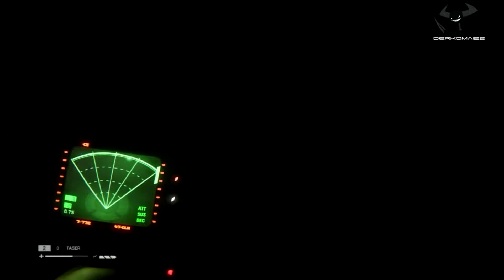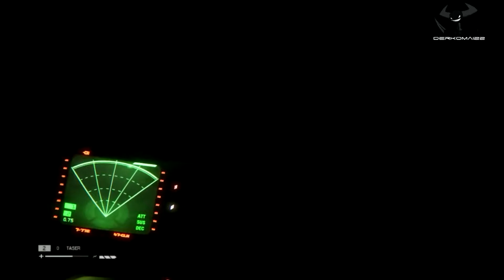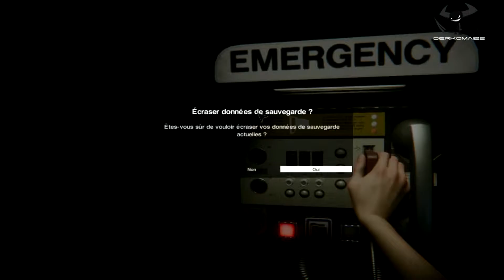Alien Isolation - 11 - Gally découvre le jeu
Ca faisait longtemps que je n'avais pas laissé quelqu'un d'autre faire une vidéo à ma place. Et aujourd'hui, une personne très spéciale pour moi est à l'honneur :)